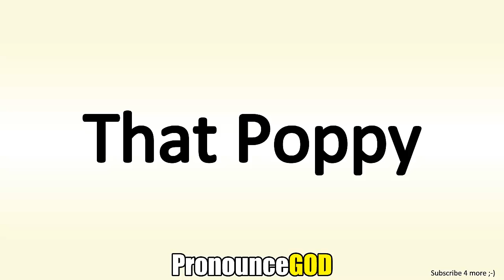How To Pronounce That Poppy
How To Pronounce That Poppy is a video from PronounceGod. In this video you will learn how to say That Poppy.